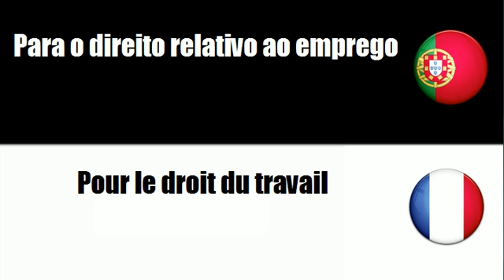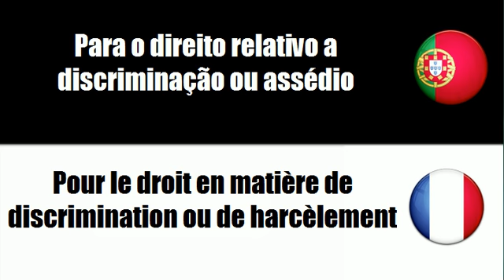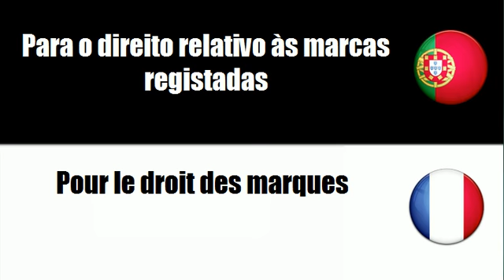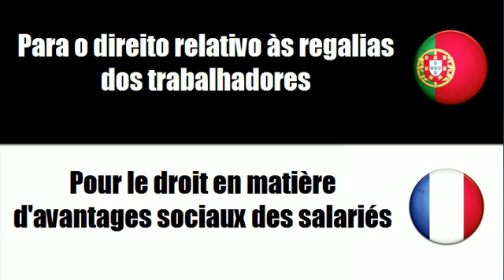Português+Francês = Para o direito relativo aos contratos